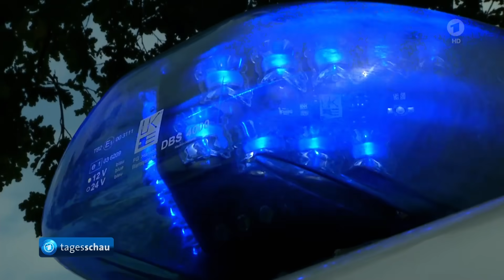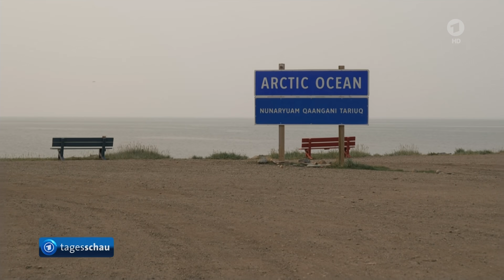tagesschau 20:00 Uhr, 27.8.2023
Themen der Sendung:

0:00 Guten Abend
0:23 CDU-Chef Merz kritisiert im ARD-Sommerinterview die Ampel-Regierung
2:40 Neue Gespräche über Kindergrundsicherung im Kanzleramt
4:25 Russische Behörden bestätigen offiziell Tod des Wagner-Chefs Prigoschin
4:58 Polizei registriert zunehmende Schleuserkriminalität an der Grenze zu Polen
6:56 Schmelzender Permafrost in der Arktis bedroht auch das Küstendorf Tuktoyaktuk in Kanada
8:57 Ausstellungseröffnung "Übermalte Fotografien" von Gerhard Richter im Dresdner Albertinum
10:45 Fußball-Bundesliga
11:58 Canadier-Duo gewinnt Gold bei Kanu-WM in Duisburg
12:27 Basketball-WM
13:32 Unwetter in mehreren Regionen Deutschlands
14:02 Das Wetter